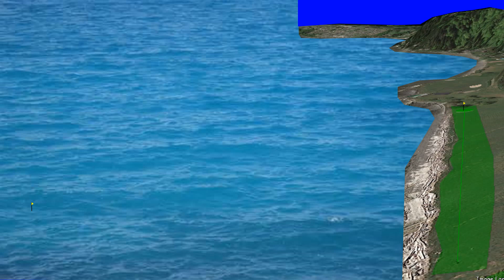Private Club Golf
The way to learn golf to your best ability is to play on what ever type of terrain you have available